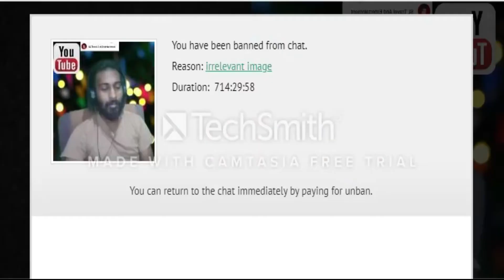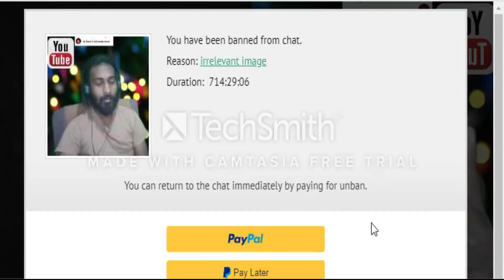Ome TV experience with Anis.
Laavin Lambo BAYBAY!